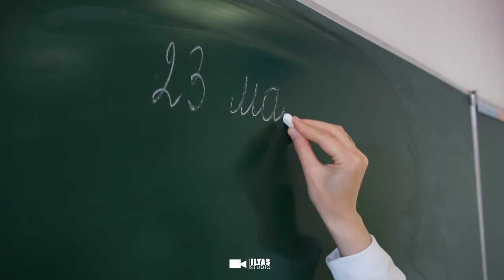Лучший последний звонок 2023 года